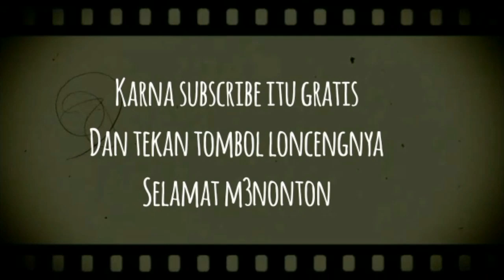Xeon part 2 cara ganti seal waterpump oli campur air radiator